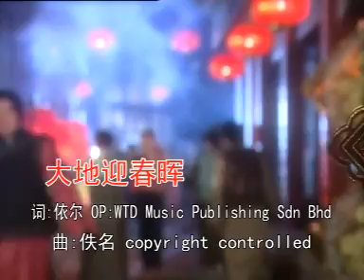gong xi ni gong xi ni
gong xi fa chai ktv